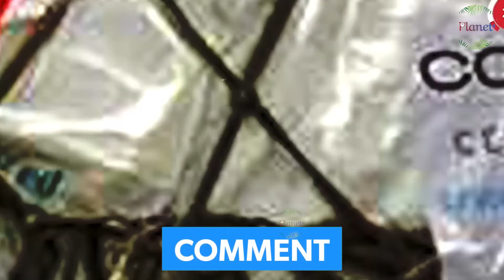ड्रैगन ने की $225 बिलियन की बारिश! भारत ने भी फोड़ा 10 हजार करोड़ का बम! एक तीर से दो निशानाTA/HM/15